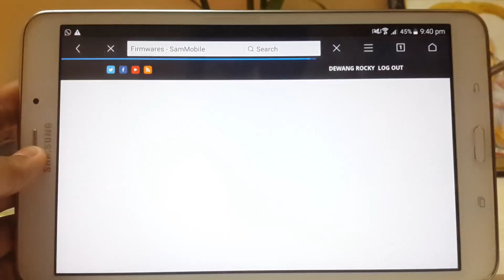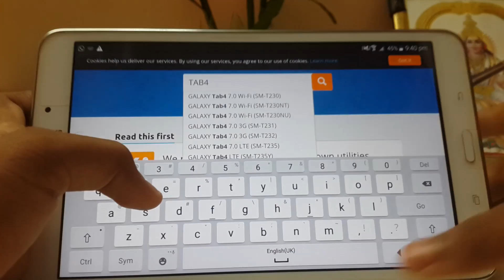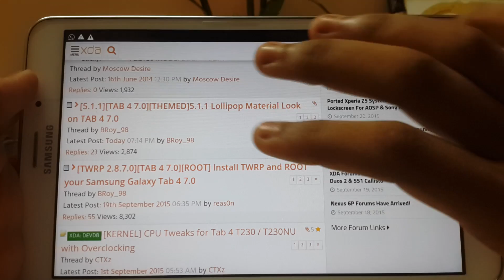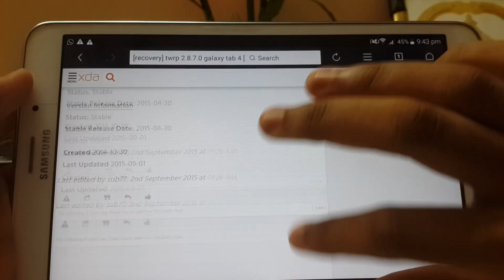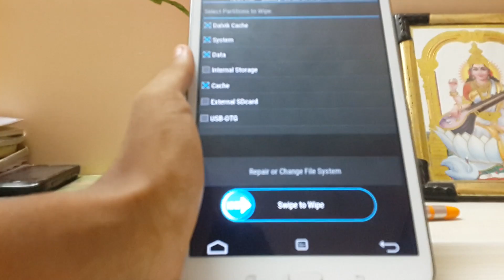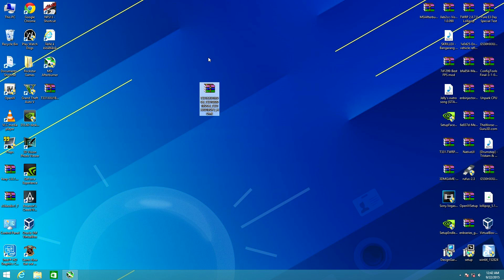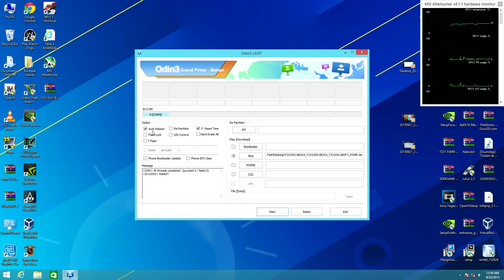Install Lollipop Update on Galxy Tab 4 (7.0,8.0,10.1)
First of all am sorry for my editing mistake because of you are hearing  sound late at end of video

Before editing Odin 3.07 hold down
Power+Volume down+Home key
To enter the Download mode.

If you didnt understand this one please let me know in comments and i will fully understandable lenghty video.